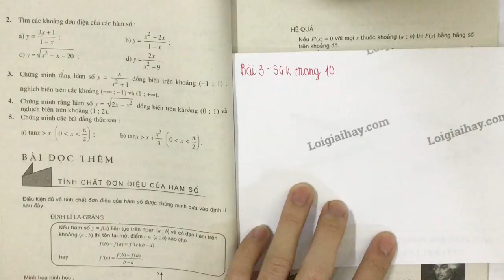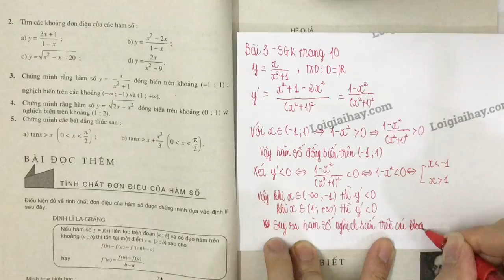Giải bài 3 trang 10 SGK Giải tích 12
Chứng minh rằng hàm số \(y=\dfrac{x}{{{x}^{2}}+1}\) đồng biến trên khoảng \(\left( -1;\ 1 \right)\) và nghịch biến trên các khoảng \(\left( -\infty ;-1 \right)\) và \(\left( 1;+\infty  \right).\) .